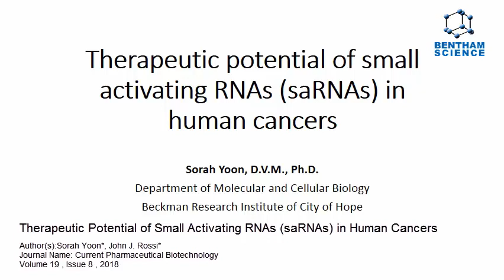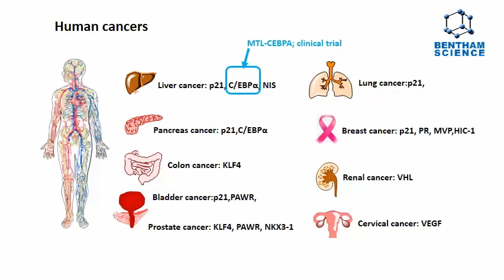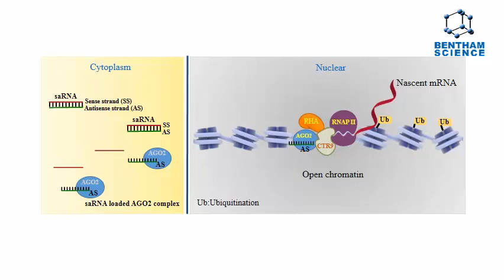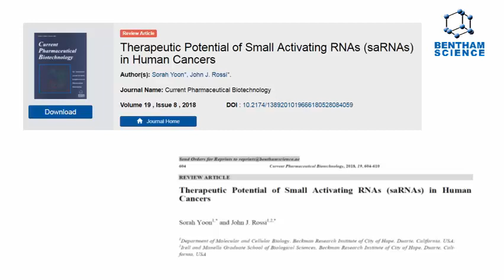Therapeutic Potential Of Small Activating RNAs (saRNAs) In Human Cancers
Author(s): Sorah Yoon*, John J. Rossi*.

Podcast by: Sorah Yoon

Journal Name: Current Pharmaceutical Biotechnology

Volume 19 , Issue 8 , 2018

Abstract:
Background: RNA is increasingly recognized as a powerful molecule that can be used to control gene expression. Sophisticated, well-engineered RNA-based regulators are being developed as oligotherapeutics.

Methods: In particular, small activating RNAs (saRNAs) are promising therapeutic options for targeting human diseases. Numerous saRNAs targeting multiple cancers have been developed in preclinical models. One saRNA targeting C/EBPα is currently undergoing clinical trials in liver cancer.

Results and Conclusion: In this review, we describe the current working model of the intracellular mechanism of saRNA, discuss the recent progress of saRNA therapeutics in preclinical and clinical trials, and current advances in targeted delivery using aptamers in detail.